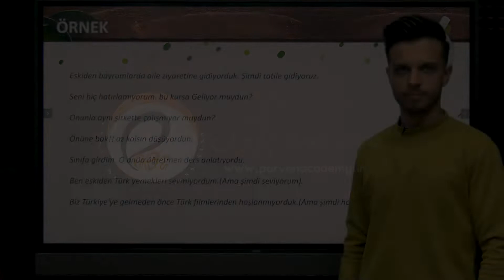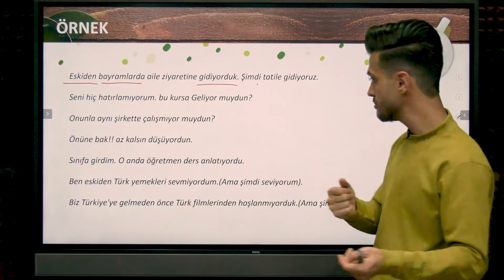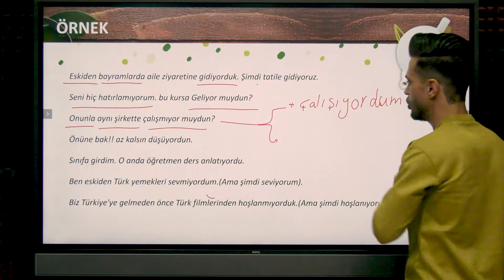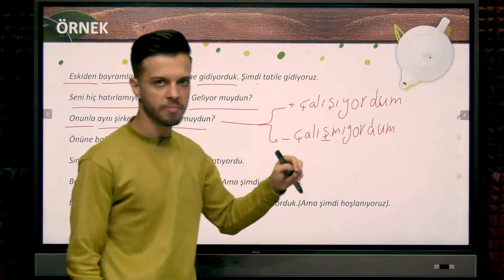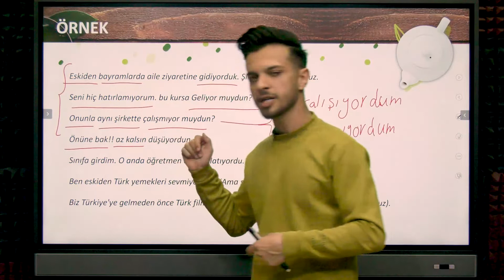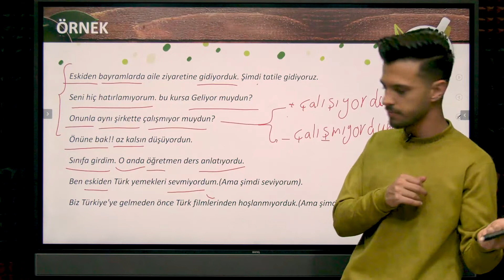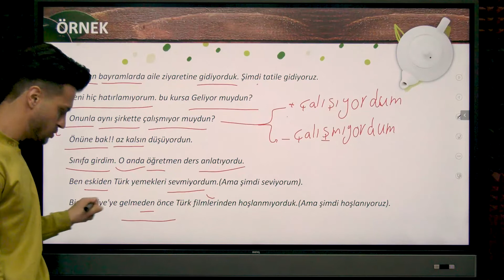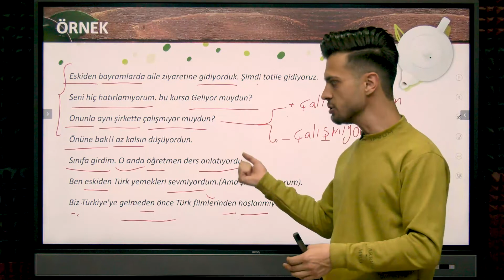جلسه چهارم|b1 یادگیری زبان ترکی استانبولی :کتاب استانبول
بادگیری زبان ترکی استانبولی
آموزش زبان ترکی با کتاب استانبول
 b1  در این جلسه که چهارمین جلسه آموزش زبان ترکی با کتاب استانبول
ساختار ماضی استمراری در ترکی  رو با هم یاد خواهیم گرفت
نظرات خودتون رو پایین ویدئو با ما به اشتراک بزارید تا بتوانیم ویدئوهای بهتری برای شما عزیزان تولید کنیم
مشاهده ویدئوهای رایگان بیشتر در لینک زیر🌷

را مشاهده نماییدa1 از طریق لینک زبر دوره آموزشی استانبول 🌷